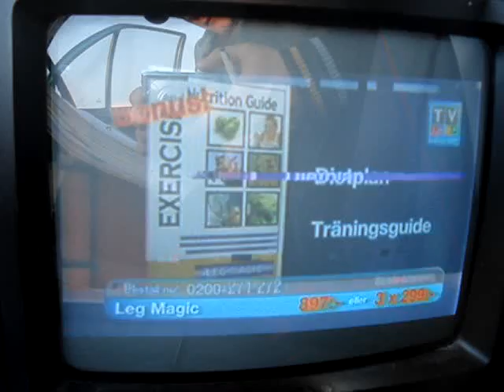02.06.2008, PCH1: TV6, DTT Nät 2, SFN Kronoberg Län, K49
Am Morgen des 2. Juni 2008 kam in der Nähe von Parchim kurzfristig "DTT Nät 2 Kronoberg" auf K49 an. Leider reichte der Empfang nur für "Klötzchenempfang", hier "TV6", eides der beiden FTA-Px in diesem Mux.

"DTT Nät 2 Kronoberg", logged at June 2th near Parchim on UHF ch.49. Unfortunately the signal was not strong enough for clear reception. Here's a record of "TV6", one of the two FTA Px contained in the Swedish 2nd DVB-T network.